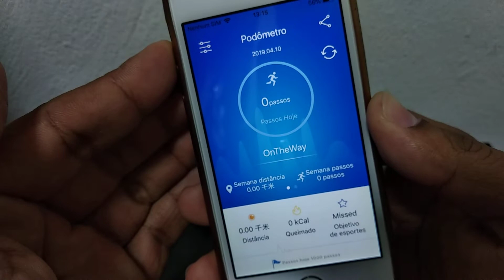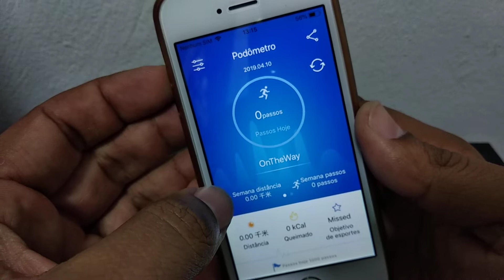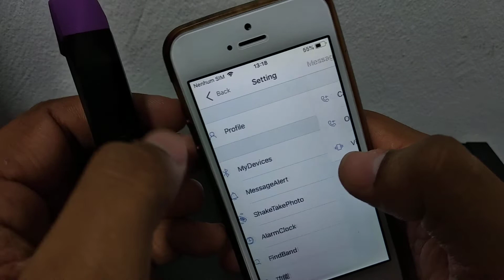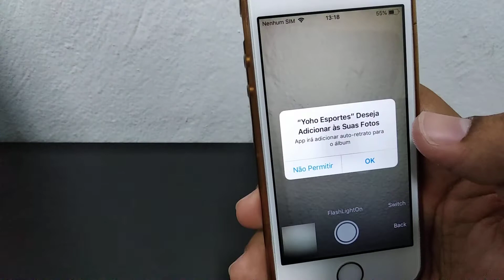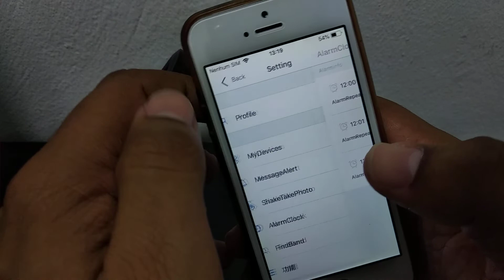Configurando Smart Band Atlantis Relogios